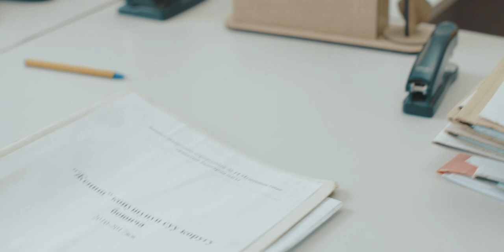Акысыз юридикалык жардам: мүлк талашы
Акысыз юридикалык жардам борборлору Кыргызстан боюнча иштейт. USAID аларды өнүктүрүүдө колдоо көрсөтүп келет.